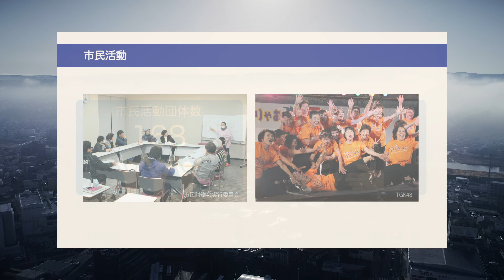たじみしがすき。【市民が互いに学び合うまち編／多治見市PR】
子どもの目から見るとどんな景色？
岐阜県多治見市、子ども目線PR動画

夏には最高気温が40℃を超え、“日本一暑いまち”として全国的に知名度が高い岐阜県多治見市。名古屋まで特急電車で20分という立地から名古屋のベットタウンとしても知られる、うなぎと美濃焼のまち多治見市の移住定住プロモーション動画です。

「市民が互いに学び合うまち」多治見市。
市民活動団体やボランティア団体が多数登録、活動していることも多治見市の特徴のひとつです。

・楽曲担当：Jazztronik（野崎良太）

多治見市役所移住定住推進室
移住・定住サポートサイト